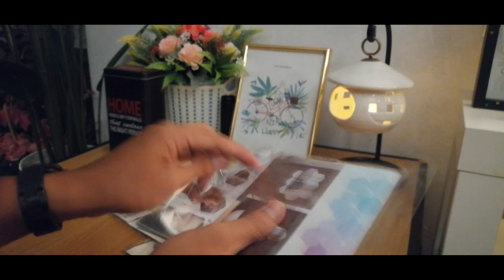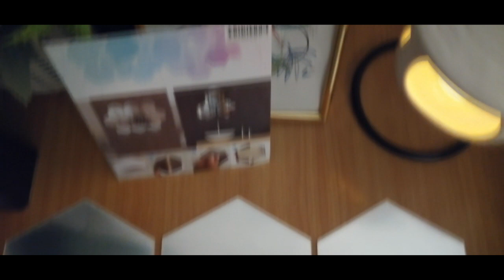Deko Cermin Kedai Ecoshop RM2.10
This week, aku tunjuk cara DIY Hexagon Mirror dari EcoShop. Sangat sangat berbaloi dan sangat murah RM2.10 dapat 3pcs. Untuk DIY kali ni memang sangat sangat best sebab bilik aku terus jadi lain bila pasang cermin hexagon ni. Acah acah IKEA huhu

Barang yang aku guna:

1. 10 pcs Hexagon Mirror dari Ecoshop. Modal x sampai RM10.00
2. Pelekat
3. Tali atau benang

* WAJIB CUBA! tak kesah lah ruang tamu, bilik, toilet ataupun dapur. Berbaloi!

So DONE!